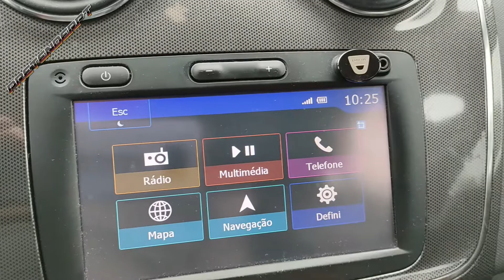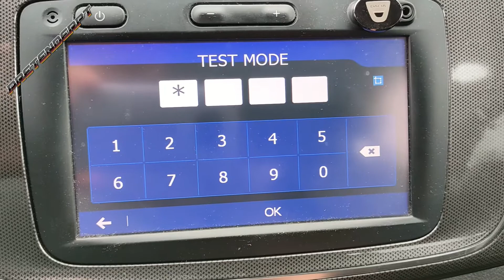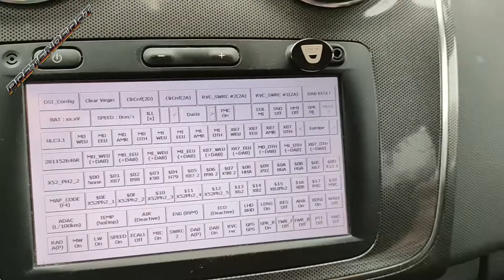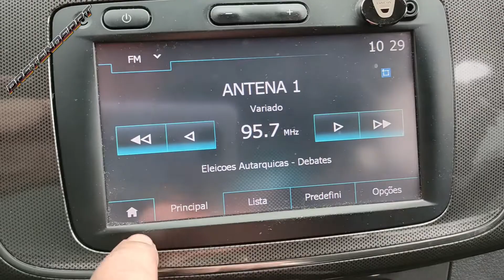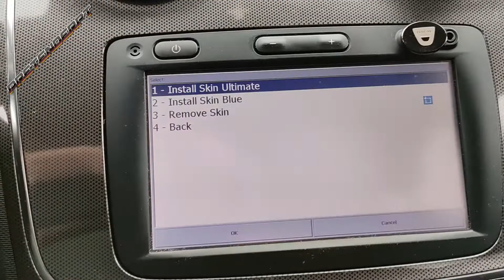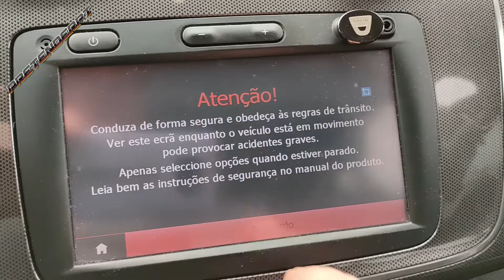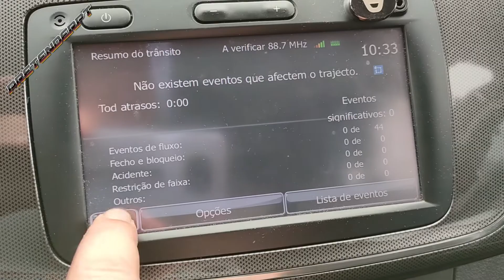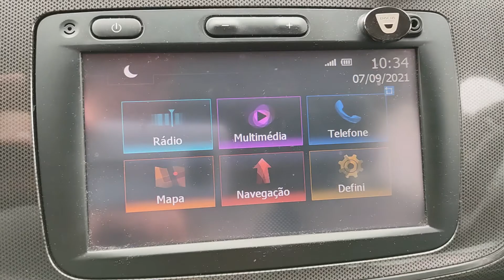Um visual premium para o Medianav Evolution 9.1.3 de forma simples!!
Com apenas 3 passos podes dar um visual TOP ao teu Medianav Evolution 9.1.3!